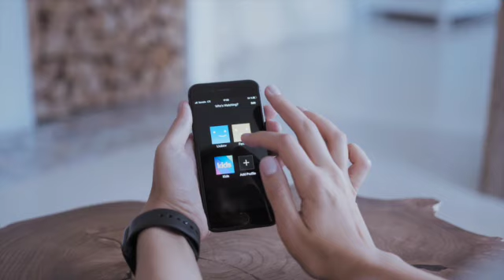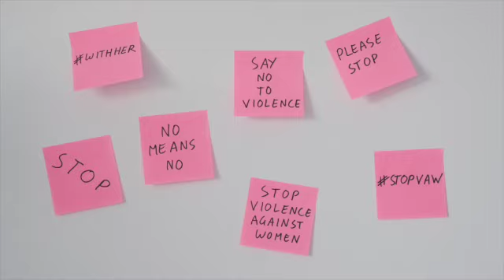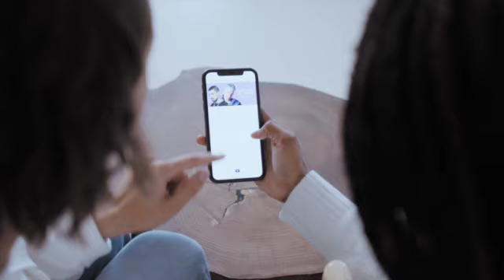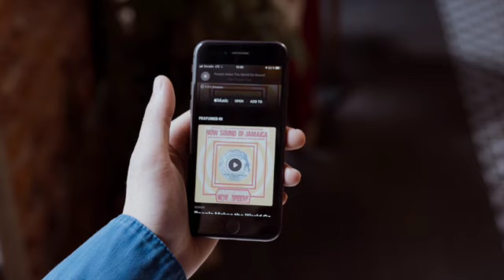21+ Smart ways to get more youtube subscribers in 2021 | Amazon Love | shoutmeloud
00:06 21 plus smart ways to get more youtube subscribers in 2021
02:51 1. add watermark to your video
03:19 2. configure youtube account defaults
03:45 3. append your channel url with
04:21 4. youtube thumbnail image
05:19 5. create a plan and script for your
06:32 6. produce highly engaging content
07:12 7. increase your uploading frequency now
08:02  8. Optimize youtube
08:47 9. use google Adwords to identify what people are searching for on the web
10:25 10. create an engaging channel trailer
11:12 11. use the right tools
11:40 12 let people find your youtube channel
12:21 13. publish longer videos 10 plus minutes
13:09 14. use a youtube intro and outro
13:30 15. edit your videos ruthlessly
14:47 16. optimise your video descriptions
15:24 17. make the most of meta tags
16:19 18. end your videos on a high note
16:31 ask your audience for a subscription and a like if they like the video
17:00 19. consider collaborating with fellow you tubers
17:37 20. interact with your royal fan base
18:10 21. consider giveaways
18:58 22. cross-platform promotion
19:47 bonus tip hustle for
20:26 ask them for likes and subscriptions if they're interested again don't pester
20:40 so keep experimenting and stick to the
21:00 eventually with patience you can reap the benefits

If you currently have a YouTube channel, you must be wondering how you can get more YouTube subscribers.

With a smart strategy and persistence, you could be the next big YouTube star with tons of subscribers.
I have shared strategies that would help you to get more YouTube subscribers in no time.
How do I know that?
Because I have applied it and here is what my YouTube channel subscriber count looks like with less videos.

Video from Pexels (Please do send some donations to anyone there)